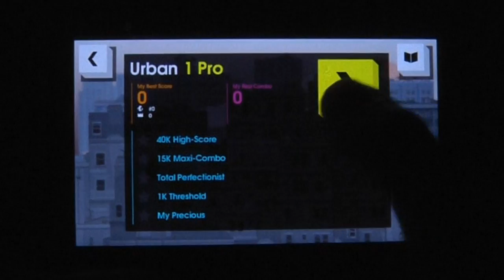OlliOlli PS Vita Videoteszt - GameTeVe.hu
Már mobileszközökről is könnyedén tudtok nézni minket. Az applikációnk az alábbi linken érhető el.

Utalással a 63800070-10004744 számlaszámon (név: Ragács András)